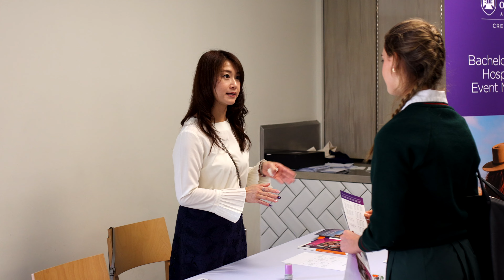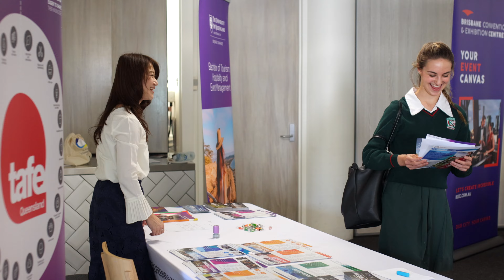QTIC's Regional Tourism Careers Roadshow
Designed to showcase the tourism and hospitality industry to secondary students, the QTIC Regional Tourism Careers Roadshow connects with Queensland communities and demonstrates the exciting nature of a career in tourism. The all-day Roadshow events are filled with activities that showcase the various career paths that are available in the tourism and hospitality industry.